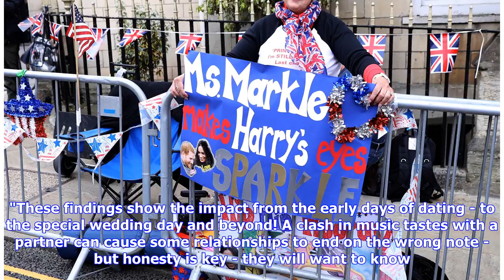Breaking News | Brits reveal favourite first dance songs ahead of Royal wedding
Brits have revealed their favourite wedding songs ahead of Prince Harry and Meghan Markle’s nuptials. Over two thirds of the nation, 69 per cent, agreed that couples who listen to music together, stay together, proving that music really is the food of love. And when it came to the first dance song at weddings, Brits favourite choice was Elvis Presley’s Can’t Help Falling in Love with You, according to research at Sonos. Whether Harry and Ms Markle will dance to ‘The King’ at their wedding recept...